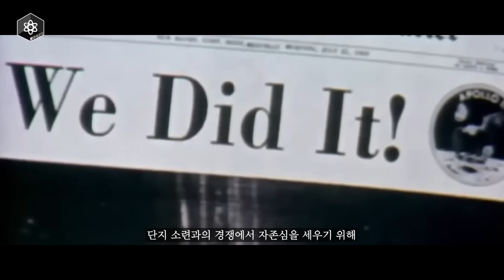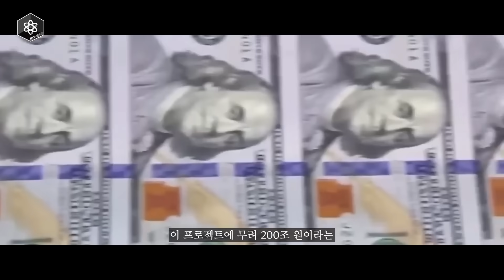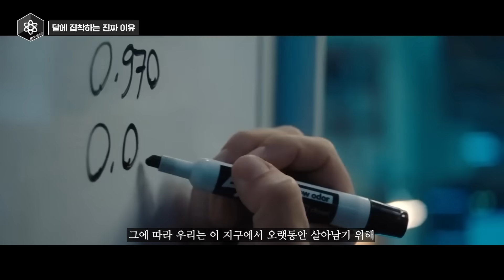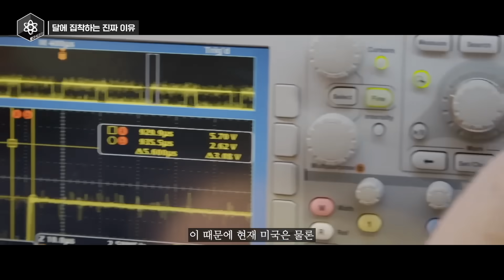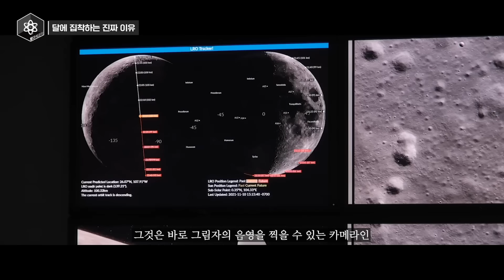우리가 달에 집착하는 진짜 이유..ㅎㄷㄷ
사실 우리가 달에 갔다 라는 사실, 혹은 달에 간 게 조작이라는 사실은 그렇게 중요하지 않습니다

왜냐하면 애초에 미국과 소련이 달 탐사에 집착했던 이유는 달에 대한 무궁무진한 호기심을 풀기 위해서라기보다는

상대 나라보다 자신의 나라가 우수하다는 것을 보여주기 위함이 훨씬 컸으니 말이죠

게다가 그로부터 60년이 흐른 현재, 지금은 그전보다 과학기술이 비교도 되지 않을 수준으로 발전했기에

굳이 직접 달에 가지 않아도 우리가 원하는 달에 대한 정보는 지구에서도 충분히 얻을 수 있습니다

굳이 200조 원이라는 말도 안되는 돈을 들여서까지 직접 달에 갈 이유가 하나도 없다는 것이죠

그런데 왜 우리는 아직도 이 달에 가지 못해 안달인 것일까요?

왜 미국은 갑자기 이 달에 가려고 온 힘을 다하고 있는 것일까요?